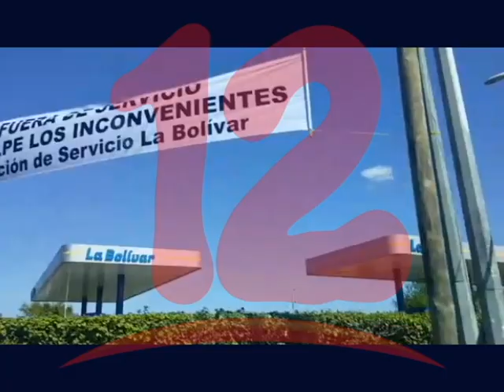Cierre temporal de gasolineras DNP es consecuencia de sanciones impuestas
A consideración del economista Luis Murillo el cierre temporal de gasolineras de DNP es parte de las consecuencias de las sanciones impuestas por Estados Unidos.